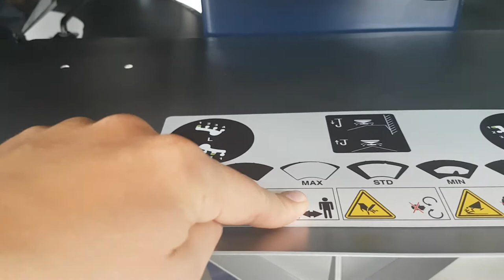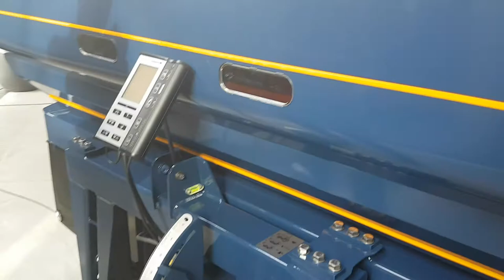Bogballe M sorozat újdonságok 2017 október Dánia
A Bogballe gyár bemutatt az új M sorozatú műtrágyaszóróit. Az első nyilvános forgalmazói bemutatón voltunk, és a hallott újdonságokról egy kis összefoglalót készítettünk. A Bogballe műtrágyaszórókat a SZEGÁNA Kft kínálatában megtalálhatja. Bővebb információt keressen a honlapunkon.